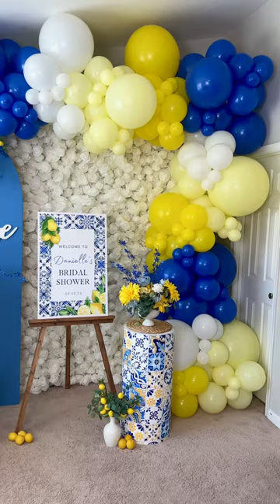Amalfi Coast/Italian Lemon Balloon Backdrop Idea!